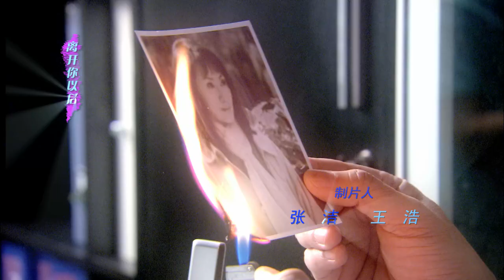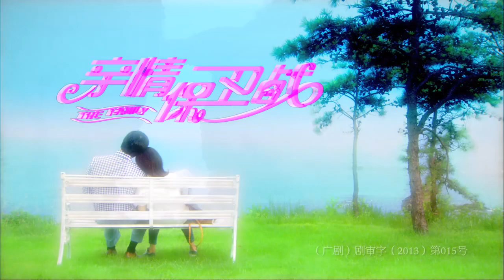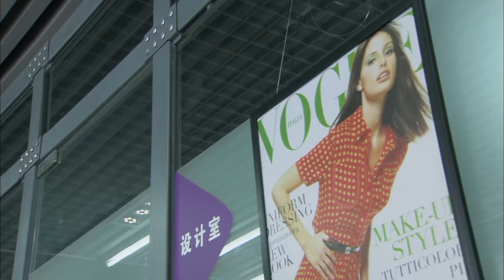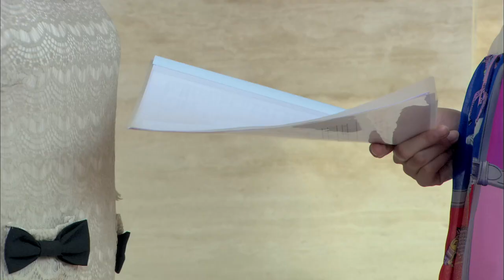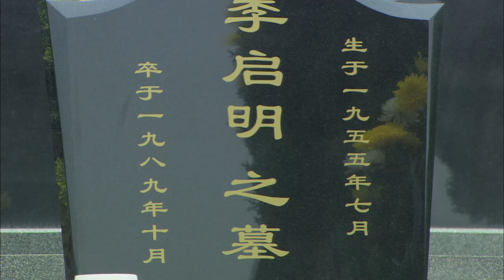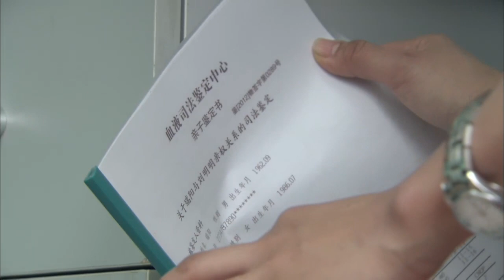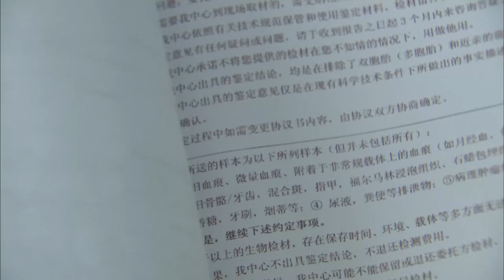【2023情感偶像劇】愛在星空下 第22集：屌絲女在生命所剩不長的時間裏，努力追求甜蜜的愛情，牽扯出復雜身世（主演：：陳意涵/千正明/王鈞赫）